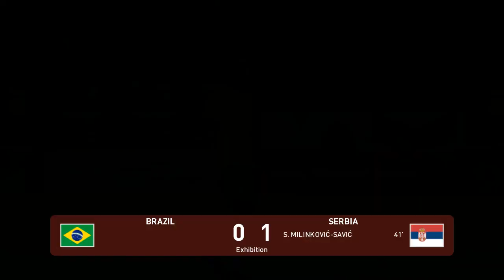Neymar & Richarlison And MISS! -